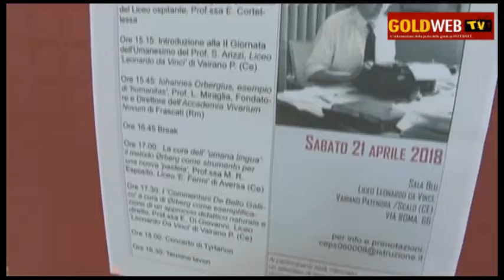VAIRANO P. (CE). 'II Giornata dell'UMANESIMO' al Liceo 'Da Vinci'. Parla il Dir. Scol.